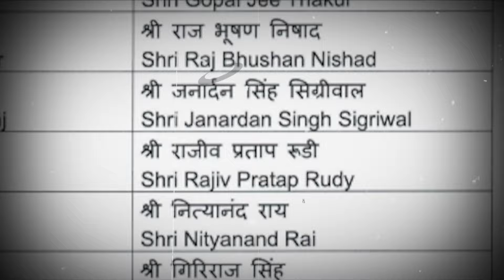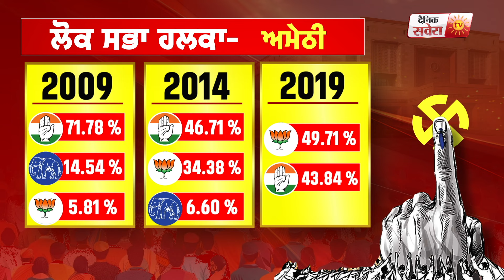ਆਖਿਰ ਰਾਹੁਲ ਗਾਂਧੀ ਨੇ ਕਿਉਂ ਛੱਡੀ ਅਮੇਠੀ ਲੋਕ ਸਭਾ ਸੀਟ, ਦੇਖੋ ਕੀ ਕਹਿੰਦੇ ਨੇ ਪਿਛਲੀਆਂ ਚੋਣਾਂ ਦੇ ਅੰਕੜੇ